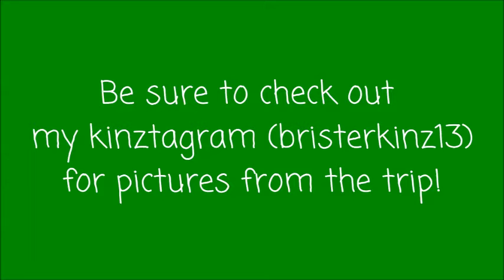Webkinz I'm Bringing on Vacation!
Another super short video! Sorry guys xD